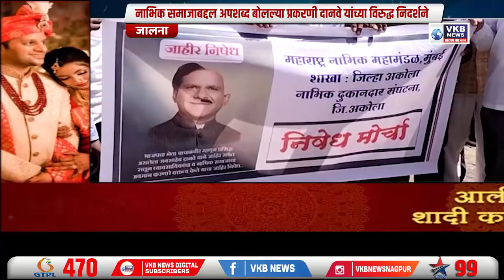नाभिक समाजाबद्दल अपशब्द बोलल्या प्रकरणी दानवे यांच्या विरुद्ध निदर्शने